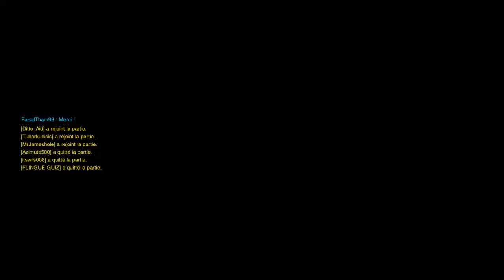Overwatch - Attaque sans limite avec Ange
Malheureusement ils ont tous rage quitte...